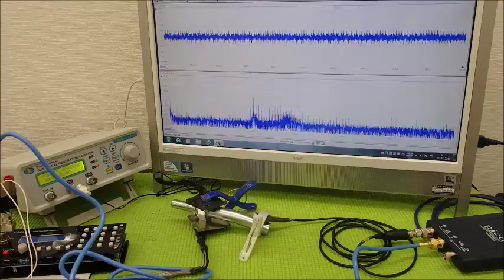表面弾性波を利用した、超音波制御技術 ultrasonic-labo